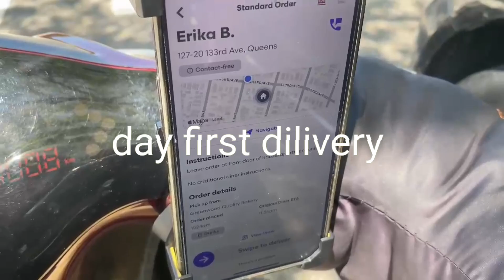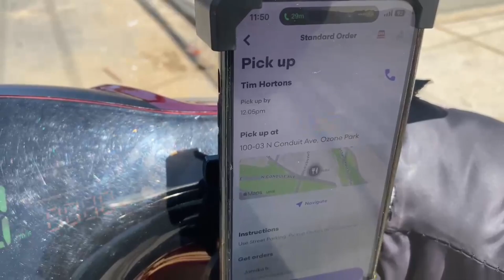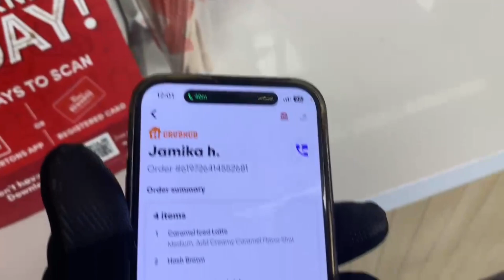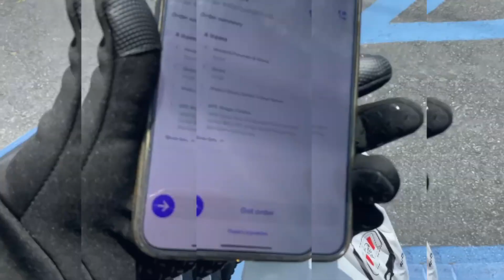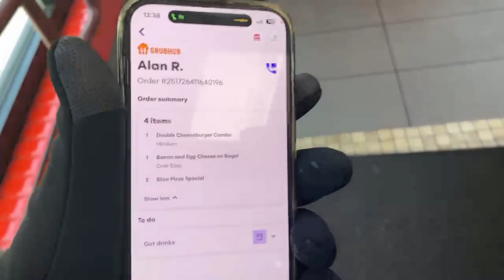Another day of grubhub😎Indian in usa😴punjabi in usa😳Truck blogging in usa😩Canada student lifestyle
Here some Information for This channel This channel is based on person who work here in usa how much he make or how to get order everything the person show here in this vlog thats also personal vlog but he share this personal vlog to everyone make sure to help

New Searches